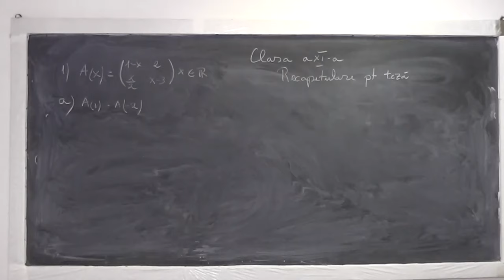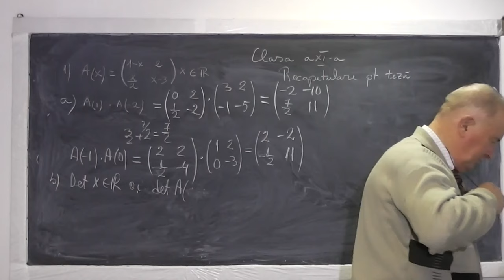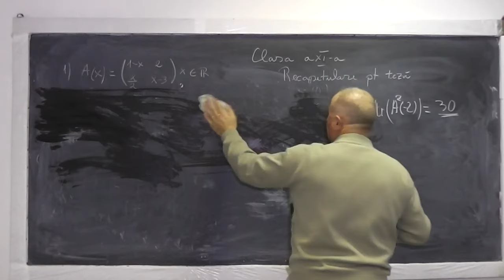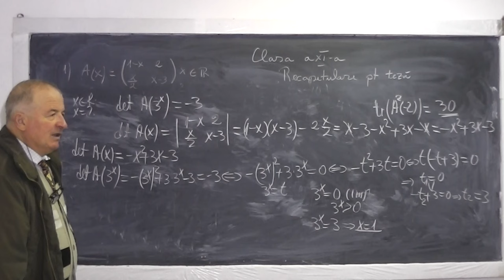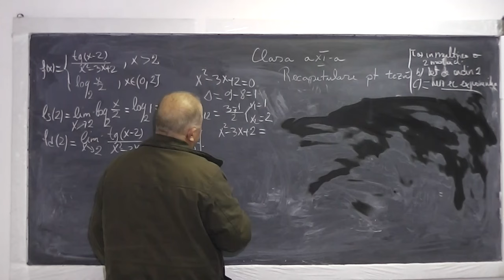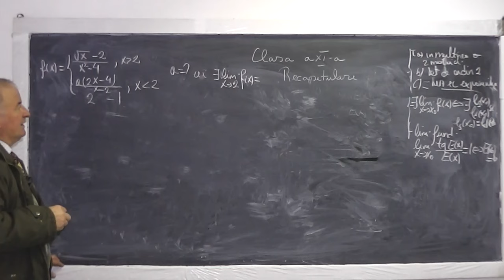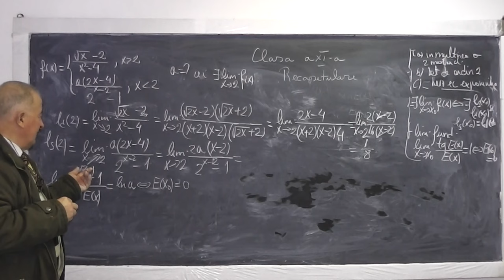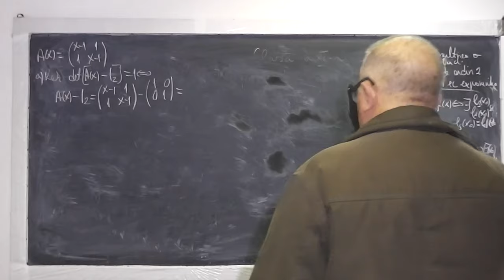1/2 Lectia 751 - Operatii cu matrice Determinanti: proprietati Ecuatii exponentiale - Tema Clasa 11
Aceste lectii sunt sustinute de voi si daca va sunt utile, as aprecia un Like, Share, Comment - In aceasta lectie de matematica pe care o puteti vedea in direct si pe ne ocupam de tema la clasa a XI-a. Din cuprins: Operatii cu matrice Determinanti: proprietati Ecuatii exponentiale.